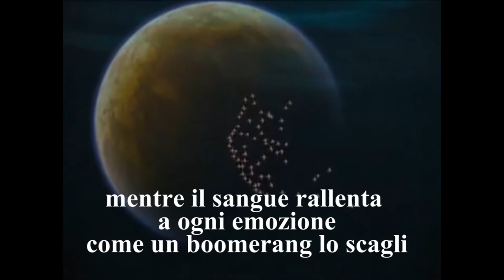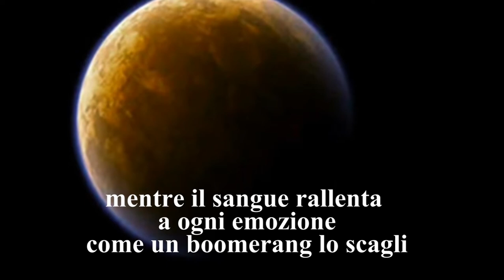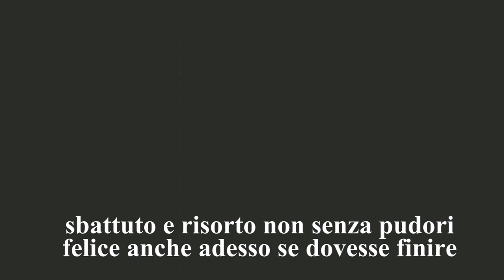beppe costa: felice, se dovesse finire, musica: massimiliano sujelu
opere: fabio mariani